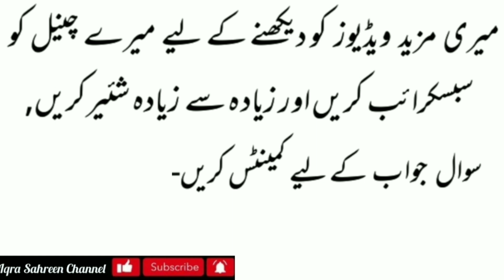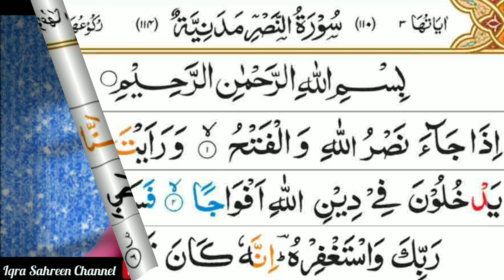Surah Nasr Ki Fazilat - wazifa for all problems - Surah Al Nasar Benefits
Assalam o Alakum, apni es video mein app ko surah nasr ki fazilat aur parhne ke fayde bata rahi hon.

JazakAllah 👍🌷